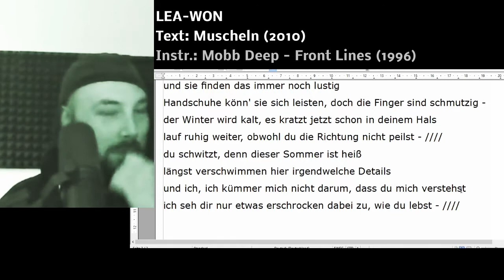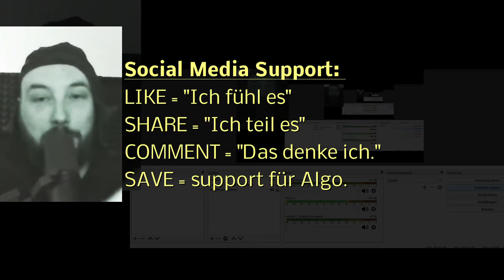MUSCHELN ... politisch vorwurfsvolle Anti-Ignoranz-Bars auf klassischsten geraden Beat den s so gibt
[Rec um ca 17 Uhr am 6.4.2021, in München]

Kontakt / Anfragen / Live-Booking:
Lion_muc (ät) yahoo.de